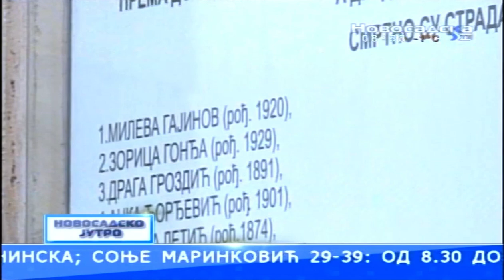Novosadska tv 8 april 2021 gost Zoran Knežev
Priča o prvim danima aprilskog rata 1941. godine i rušenju Novosadskih mostova...